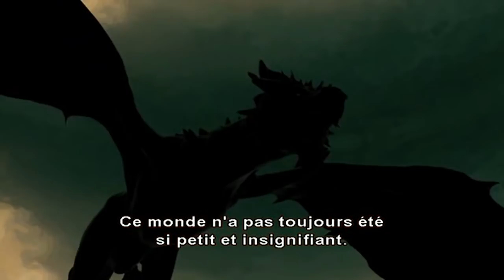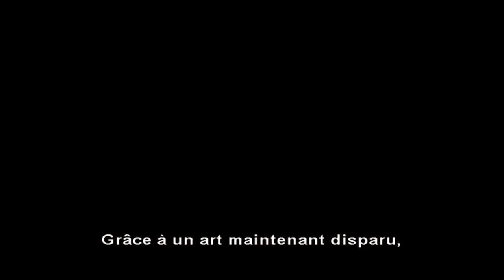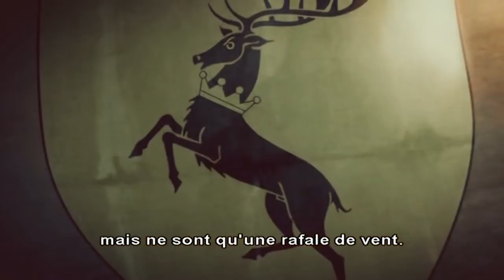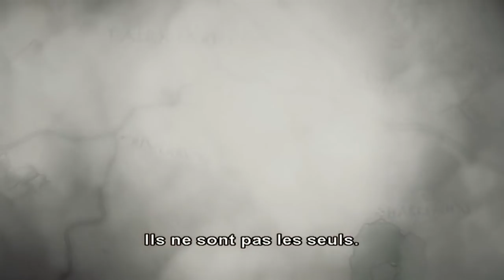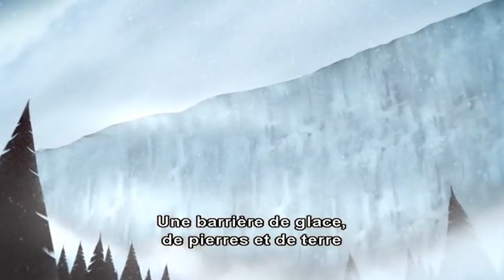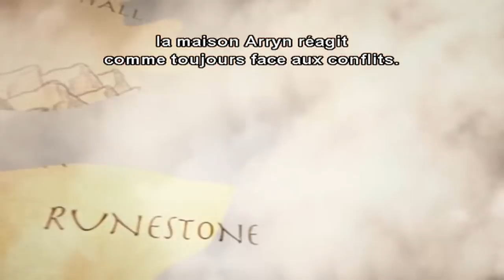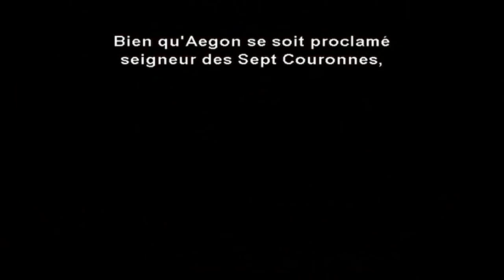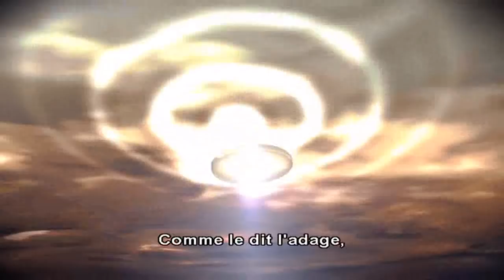Game of thrones - Conquête & rébellion, une histoire des sept couronnes (V.O.S.T.Fr)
Bonus DVD saison 7.